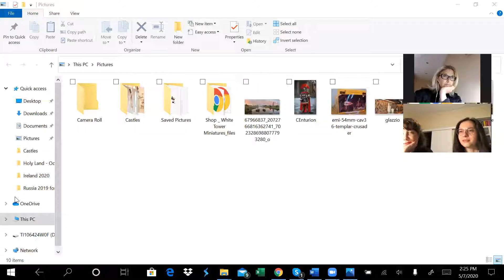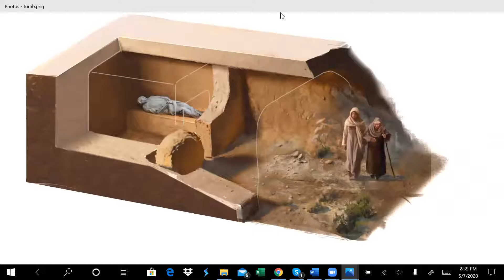Беседа на Евангелие от Луки. Глава 24. Страсти и Воскресение. Беседа с прот. Ильей Готлинским